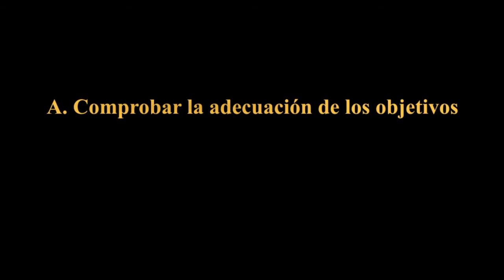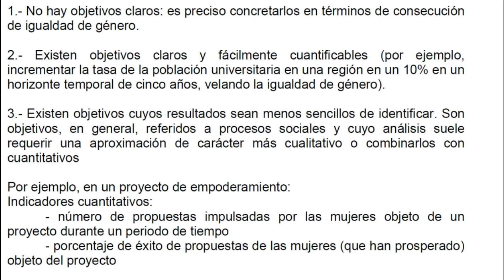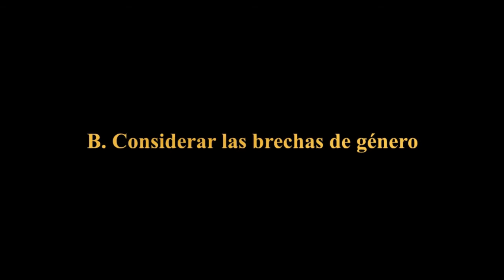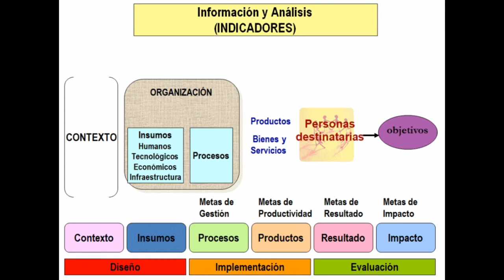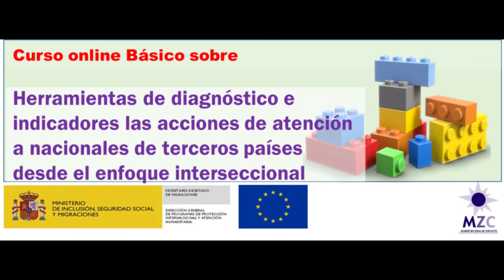FAMI Indicadores03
Tercer vídeo del curso de Curso BÁSICO sobre "Herramientas de diagnóstico e indicadores las acciones de atención a nacionales de terceros países desde el enfoque interseccional"

Este curso forma parte de nuestro proyecto “Aumentando las capacidades de los agentes sobre la teoría de género e interseccionalidad y herramientas de transversalización del enfoque de género (indicadores y comunicación) para combatir la violencia de género y trata de seres humanos", que cuenta con financiación del Fondo de Asilo y Migraciones.